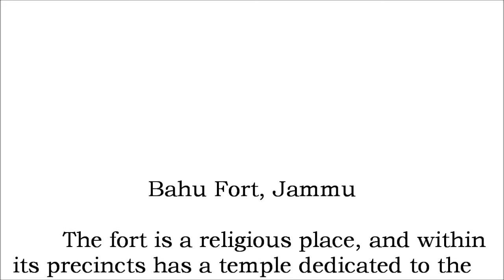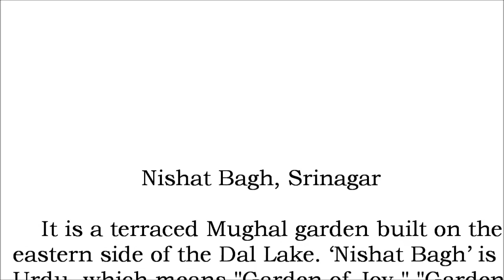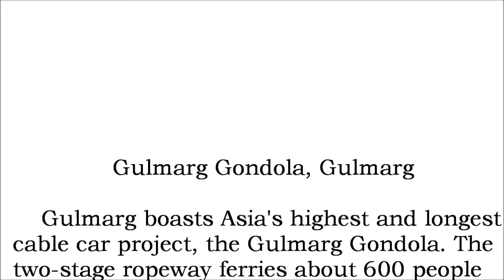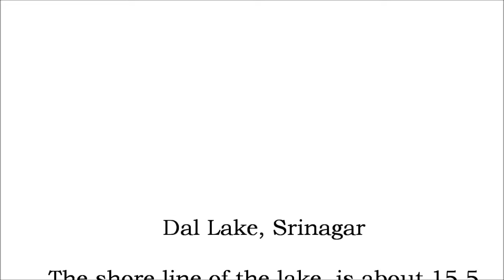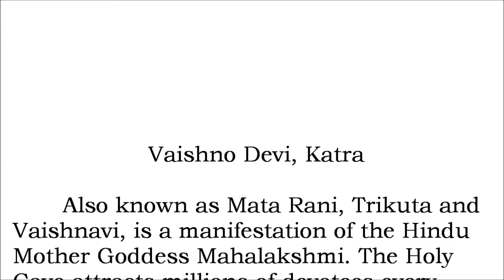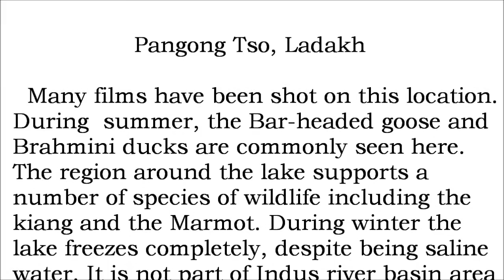TOP 10 PLACES TO VISIT IN JAMMU AND KASHMIR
It is a state in northern India, often denoted by the acronym J&K. It is located mostly in the Himalayan mountains, and shares borders with the states of Himachal Pradesh and Punjab to the south. Here we present to you top 10 places to visit in Jammu and Kashmir.

1)  Pangong Tso, Ladakh
        Many films have been shot on this location. During  summer, the Bar-headed goose and Brahmini ducks are commonly seen here. The region around the lake supports a number of species of wildlife including the kiang and the Marmot. During winter the
lake freezes completely, despite being saline water. It is not part of Indus river basin area and geographically a separate land locked river basin.

2) Vaishno Devi, Katra
       Also known as Mata Rani, Trikuta and Vaishnavi, is a manifestation of the Hindu Mother Goddess Mahalakshmi. The Holy Cave attracts millions of devotees every year. In fact, the number of Yatris visiting the Holy Shrine annually now exceeds one crore.

3) Dal Lake, Srinagar
       The shore line of the lake, is about 15.5 kilometres (9.6 mi), is encompassed by a boulevard lined with Mughal era gardens, parks, houseboats and hotels. Scenic views of the lake can be witnessed from the shore line Mughal gardens, such as Shalimar Bagh and Nishat Bagh built during the reign of Mughal Emperor Jahangir.

4) Shalimar Bagh, Srinagar
       Also known as Shalimar Garden, Shalimar Bagh, Farah Baksh and Faiz Baksh. The Bagh was built by Mughal Emperor Jahangir for his wife Noor Jahan, in 1619. The Bagh is considered the high point of Mughal horticulture. It is now a public park.

5) Thiksey Monastery, Leh
       It is located on top of a hill in Thiksey village, approximately 19 kilometres (12 mi) east of Leh. It is noted for its resemblance to the Potala Palace in Lhasa, Tibet and is the largest gompa in central Ladakh, notably containing a separate set of buildings for female renunciates that has been the source of significant recent building and reorganization.

6) Gulmarg Gondola, Gulmarg
      Gulmarg boasts Asia's highest and longest cable car project, the Gulmarg Gondola. The two-stage ropeway ferries about 600 people per hour to and from Kongdoori Mountain, a shoulder of nearby Afarwat Peak (4,200 m (13,780 ft)). The ropeway project is a joint venture of the Jammu and Kashmir government and French firm Pomagalski.

7) Nishat Bagh, Srinagar
       It is a terraced Mughal garden built on the eastern side of the Dal Lake.‘Nishat Bagh’ is Urdu, which means "Garden of Joy," "Garden of Gladness" and "Garden of Delight". Rising from the edge of the Dal Lake, it has twelve 12 terraces representing twelve Zodiacal signs.

8) Amarnath Temple, Pahalgam
      The cave is situated at an altitude of 3,888 m. The shrine forms an important part of Hinduism and is considered to be one of the holiest shrines in Hinduism. The cave is surrounded by snowy mountains. The cave itself is covered with snow most of the year except for a short period of time in summer when it is open for pilgrims.

9) Bahu Fort, Jammu
      The fort is a religious place, and within its precincts has a temple dedicated to the Hindu goddess Kali, the presiding deity of Jammu. The temple is known locally as the "Bave Kali Mata temple". Raja Jambu Lochan, when on a hunting trip, witnessed a curious scene of a tiger and a goat drinking water side by side at the same location in the Tawi River, without the tiger attacking. The Raja considered this a divine direction to establish the fort and his new capital here, as the scene he witnessed at this site represented peaceful coexistence. His brother, Bahu Lochan, is credited with building the fort.

10) Shankaracharya Temple, Srinagar
       The temple dates back to 200 BC, although the present structure probably dates back to the 9th century AD. It was visited by Adi Shankara and has ever since been associated with him; this is how the temple got the name Shankaracharya. It is also regarded as sacred by Buddhists. The Shiv ling was placed inside during the Sikh period in nineteenth century and it became an active Hindu temple when regular services were conducted.